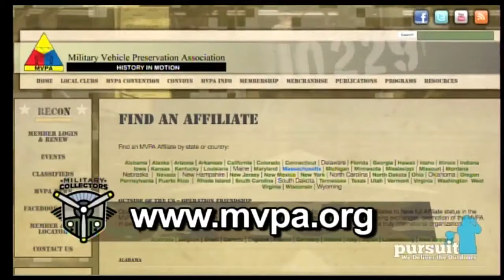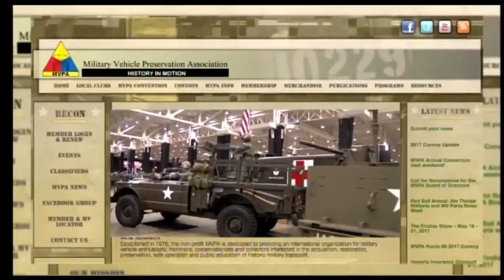Pelican Broadcasting Live Stream